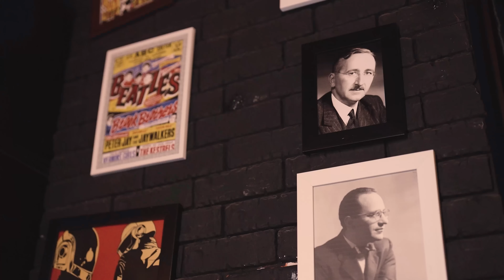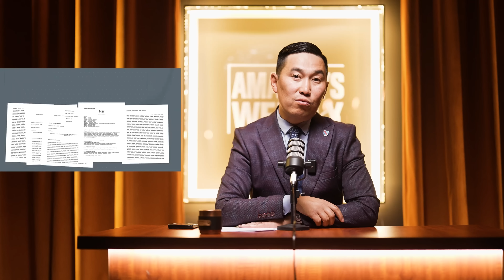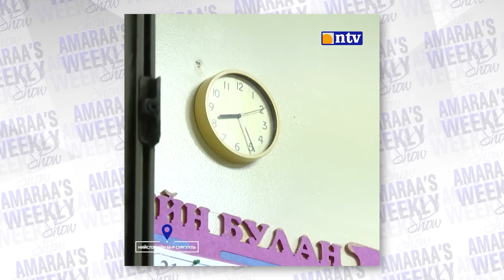AMARAA's Weekly Show (Episode 223)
Та бүхэн манайхтай хамтран ажиллахыг хүсвэл
88073447 утсаар холбогдоорой.